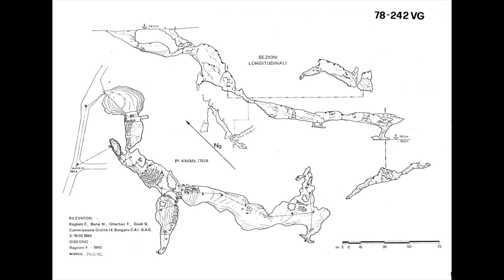Grotta di Ternovizza 78/242VG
Nuova esperienza per alcuni membri di questa escursione che hanno avuto il primo approccio con gli ambienti del sottosuolo. Il tutto supervisionato da esperti che hanno spiegato ed agevolato la progressione in questa splendida grotta del Carso Triestino.